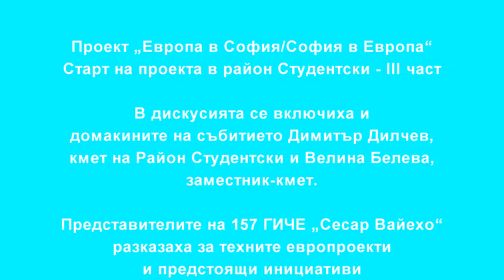Дискусия в район Студентски по проект "Европа в София/София в Европа" - III част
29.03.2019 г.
Район Студентски. Проект „Европа в София/София в Европа“, Програма Европа 2019 стартира в заседателната зала на районната администрация. В дискусията се включиха и домакините на събитието - кметът на района Димитър Дилчев и зам.-кметът Велина Белева, евродепутатът Андрей Ковачев. Представителите на 157 ГИЧЕ „Сесар Вайехо“ разказаха за техните европроекти и предстоящи инициативи.